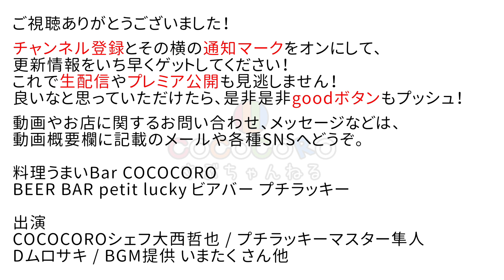『肉と圧力鍋の話』-公開収録圧力鍋・チャーシューのまかない動画-まかない100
【関連動画】
おすすめ動画：超巨大10キロチャーシュー作りにプロ料理人が本気で挑戦してみました。

ワンダーシェフ プロミドル 両手圧力鍋 10L
(先取り!!)減圧鍋
ゼロ活力鍋
※シェフ使用のものだと持ち手が熱くなるので、家庭用のおすすめはこちら
ホールスパイス
パウダースパイス
ゴムベラ
中国たまり醤油
オイスターソース

★配信機材
Black Magic Design ATEM Mini